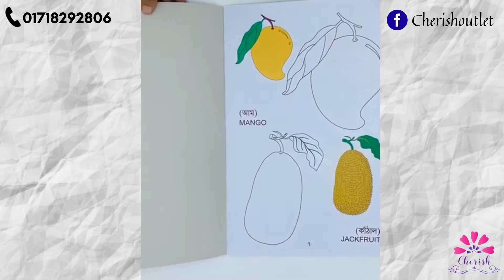Color Book :: Fruits & Vegetable